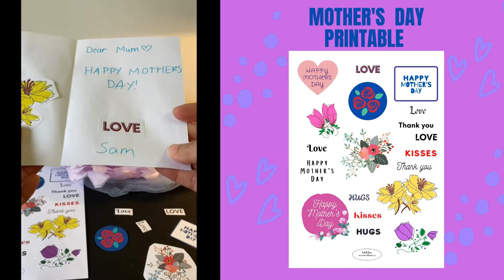How to Make a Homemade Mother's Day Card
This is the tutorial on how to make a homemade Mother's Day card using White Bow's Mother's Day Printable. This is an ideal activity for young kids. Help kids make a personalised Mother's Day card by letting them choose, cut and paste the images themselves.